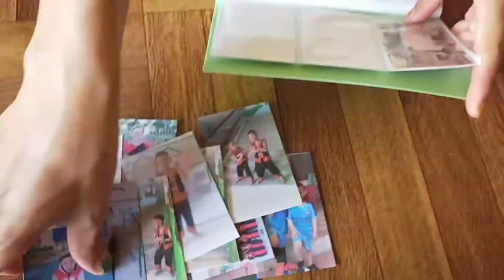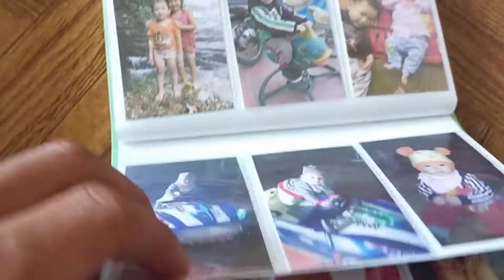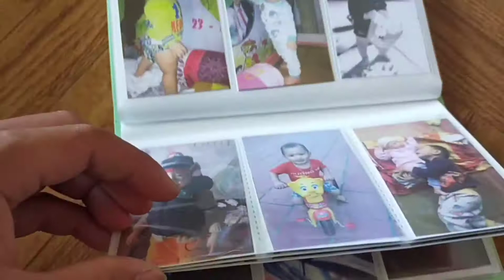In Ảnh Cho Con - Ảnh Album 6x9 bền đẹp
Các bạn muốn làm album ảnh đẹp cho con
►ib zalo mình nhé
►Cam kết ảnh bền đẹp, không phai màu

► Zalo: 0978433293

 Bản quyền thuộc về Xa Vlogs
© Copyright by Xa Vlogs ☞ Do not Reup